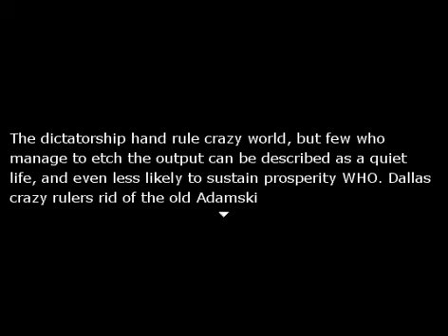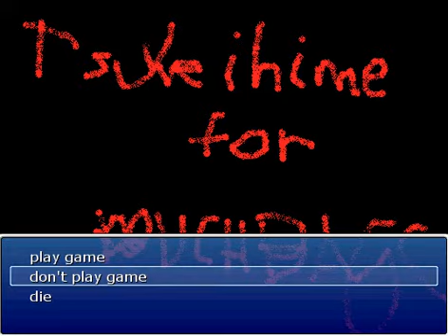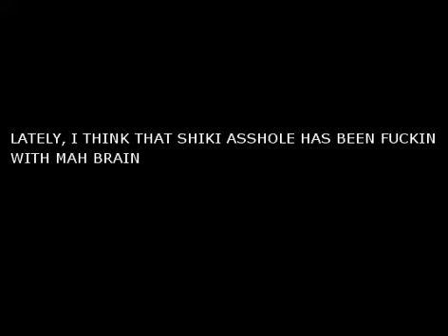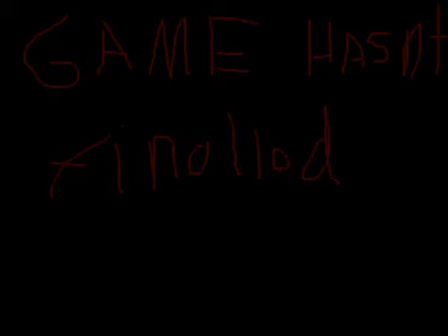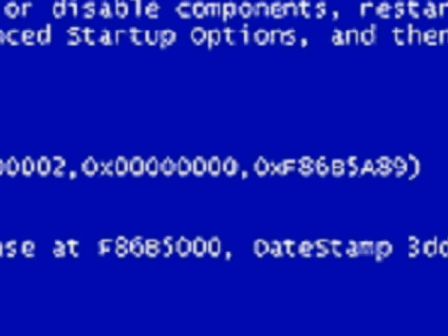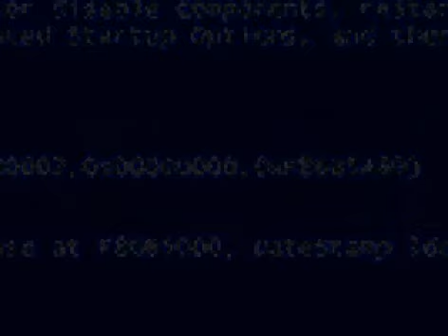The Best Game Ever - Ralph HOOTINANY PANTSWETTING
I would love to say I have a good explanation for this game. I do not.